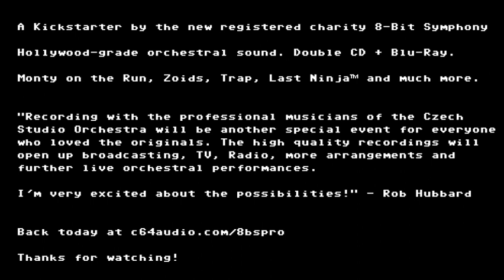Rob Hubbard/Czech Studio Orchestra: epic orchestral double CD of Monty, Ocean Loader, Zoids & more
Did you have an 8-bit micro like the C64, ZX Spectrum, Amstrad CPC, BBC or Oric? Did the music in the games become a part of you?

Imagine yourself unwrapping a double CD produced by the legendary Rob Hubbard, with a huge Hollywood-grade orchestra playing the most epic and emotional chiptunes from that golden era such as Monty on the Run, Zoids, The Last Ninja® and more.

Now imagine you can even be in the studio while it's being recorded, and have dinner with Rob Hubbard and the team afterwards! We've lots of special one-off pledges and signed perks for true fans to enjoy.

BBC1 sent presenter Kate Thornton to our massively successful concert in Hull (organised with the magnificent Hull College): catch up with the video on this Facebook page, or on Twitter @C64Audio

This Kickstarter is run by the new 8-Bit Symphony Charity: a charity devoted to promoting, preserving and performing chipmusic. Our mission is to take this music all over the world, to venues big and small, and give people back their youth one chiptune at a time.